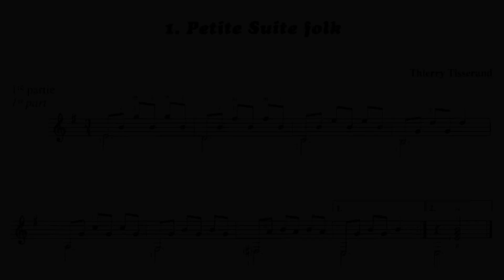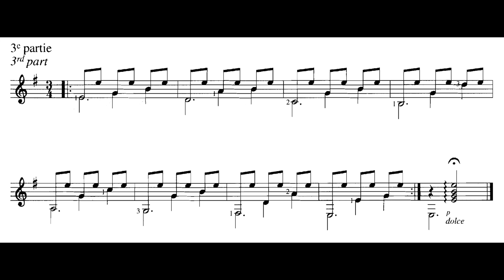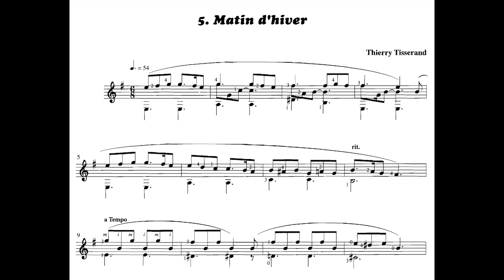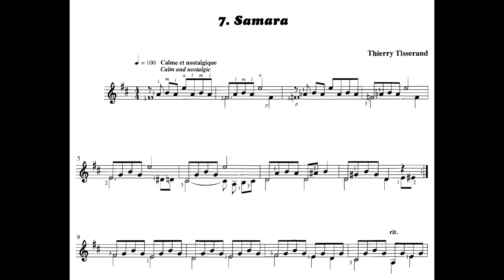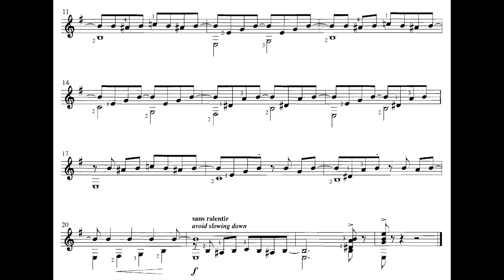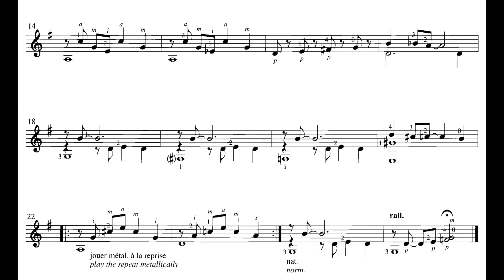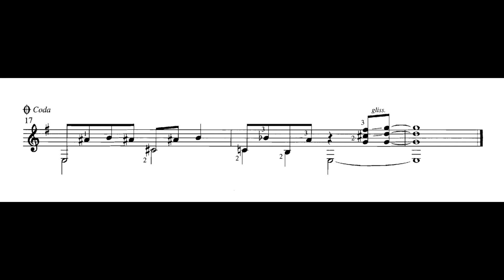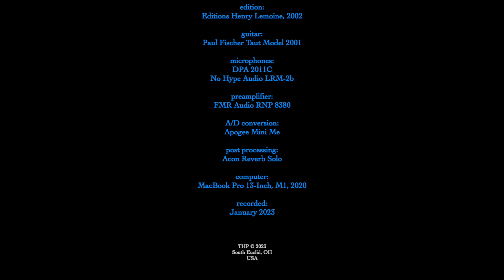Comme des chansons (vol. 1): Thierry Tisserand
Composer Thierry Tisserand seems to stay out of the internet’s glare. Other than a brief boilerplate bio, an online search turns up not much of anything. But his music isn’t hard to find. He’s a prolific composer—happily, much of it aimed at students. He has a knack for writing attractive music that falls naturally on the guitar. So I decided to record all fourteen pieces in volume 1 of his “Comme des chansons.”

In this collection, Tisserand manages musical quality without extreme technical difficulty. (For example, there are no barre chords in this entire set.) Clearly he wanted to offer good music that can be played without excessive labor. This means we’re free to put more effort into interpretative ideas.

As you’ll hear, I’ve sometimes taken liberties with the music. The composer himself offers suggested changes in this music. Thus, it would seem we have his blessing to make our own discreet tweaks. After all, student works should exercise our imagination as well as our fingers.

I hope you enjoy hearing this delightful music.

Sincerely,
Tom Poore